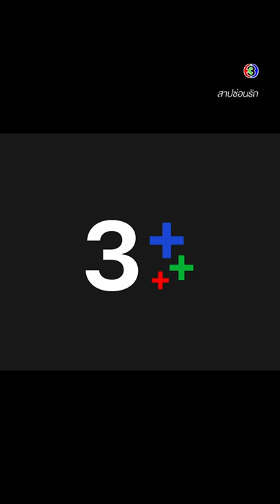มึงอีฆาตกร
"ดูละครย้อนหลัง" เรื่อง สาปซ่อนรัก ตั้งแต่ EP.6 เป็นต้นไป รับชมฟรีได้ทาง 3Plus ทั้ง ch3plus.com และ 3Plus Application หลังทีวีออนแอร์แล้ว 1 วัน. พิเศษสำหรับสมาชิก 3Plus Premium สามารถชมละครย้อนหลังแบบต่อเนื่องแบบไม่คั่นเบรคได้ตั้งแต่เที่ยงคืน

ดูย้อนหลัง สาปซ่อนรัก กดลิงก์นี้ได้เลย อัปเดตตอนใหม่ทุกเที่ยงคืน
ดูสด สาปซ่อนรัก ทุกวันจันทร์ - อังคาร เวลา 20.30 น. ช่อง3 กด33

 อาถรรพ์คำสาปแช่งใด ๆ ไม่น่ากลัวเท่าความรัก โลภ โกรธ หลงในใจมนุษย์ ตำนานคำสาปของต้นตระกูล “ยินดีพงษ์ปรีชา” ที่เล่าต่อกันมาว่าถูกสาปแช่งให้เหลือเพียงผู้หญิงและแม่หม้าย ที่ดูเหมือนจะกลายเป็นจริงเมื่อ “เจ้าสัวพธู” ลูกชายคนสุดท้ายของตระกูลตกตึกตายโดยไม่ทราบสาเหตุ ตระกูล “ยินดีพงษ์ปรีชา” ที่เหลือเพียงสะใภ้และลูกสาวจึงเกิดศึกสตรี ห้ำหั่น แย่งชิงสมบัติมูลค่ามหาศาลที่นำมาซึ่งโศกนาฏกรรมความรักโลภโกรธหลงจากเบื้องลึกของจิตใจมนุษย์อันลึกลับซับซ้อน

นำแสดงโดย : ใหม่ เจริญปุระ, ขุนณรงค์ ประเทศรัตน์, ณัฏฐณิชา ดังวัธนาวณิชย์, คัทลียา แมคอินทอช, ธารา ทิพา, วาสนา พูนผล, การัญชิดา คุ้มสุวรรณ, เพชรดา เทียมเพ็ชร, อัญชิสา เลี่ยวไพโรจน์

ผลิตโดย : บริษัท ที.วี.ซีน จำกัด
บทโทรทัศน์ : เอกลิขิต
กำกับการแสดง : กิตติศักดิ์ ชีวาสัจจาสกุล

เพลงประกอบละคร : เพราะใคร | ใหม่ เจริญปุระ